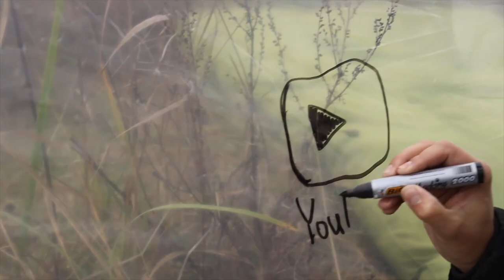GIANT AERO TUNNEL IN THE FOREST - DIY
Hi guys. You’re watching Interesting and Ficus. Today, exactly one and a half years ago, we made an aero tunnel and promised you that we will do the same, but in a much larger scale, a giant one. Well, today is the day when we gonna make it happen. We promised so we’ll do it!

"Wheelers Builders". Here we create and tune interesting cars with our own hands